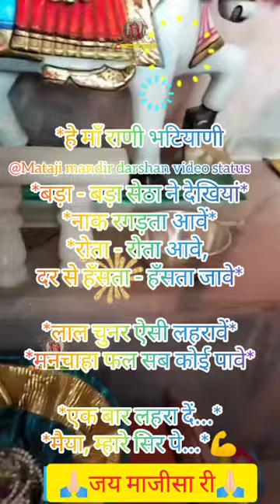🙏🏻🌄श्री माता रानी भटियाणी सुबह मंदिर दर्शन जरूर करें 🙏🏻❤️ Majisa new temple WhatsApp video status//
song:- jasol ri duniya ne